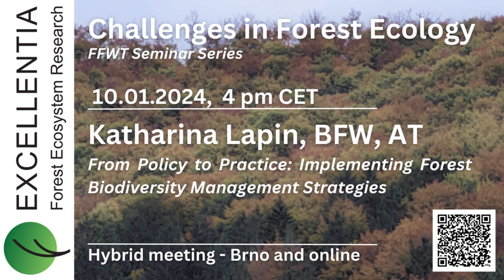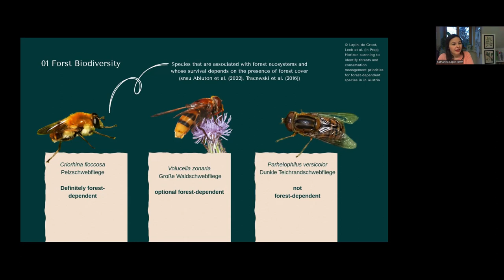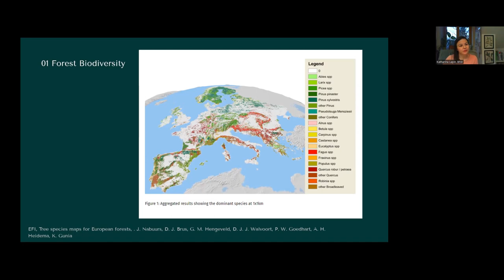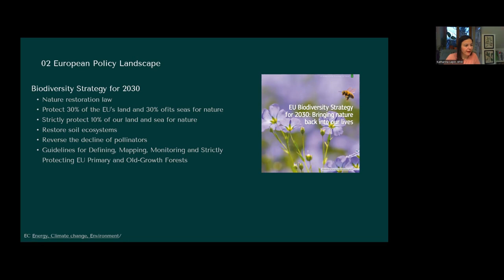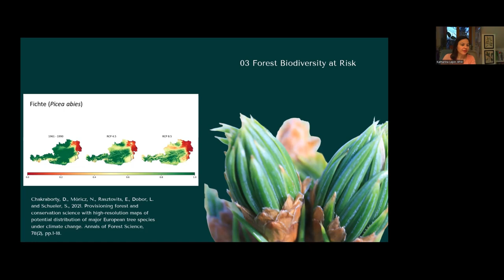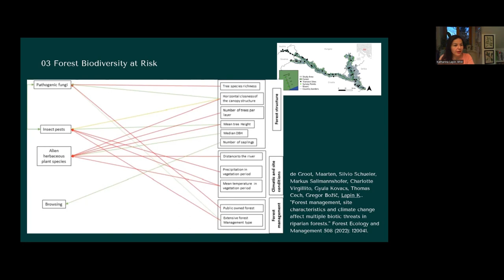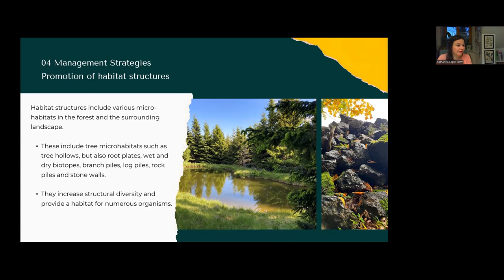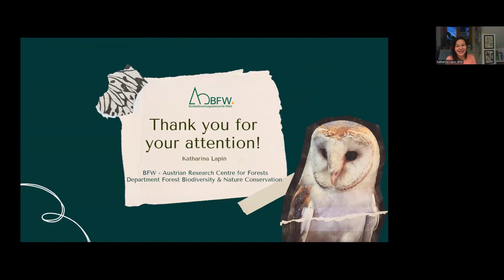Katharina Lapin (BFW, AUT)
From Policy to Practice: Implementing Forest Biodiversity Management Strategies
(CHALLENGES IN FOREST ECOLOGY FFWT MENDELU Seminar Series)